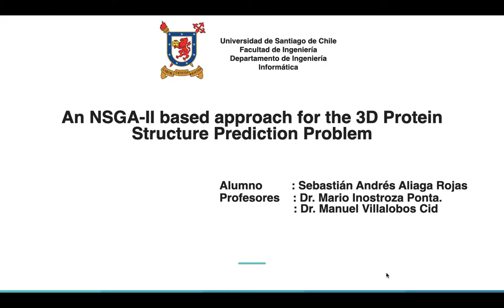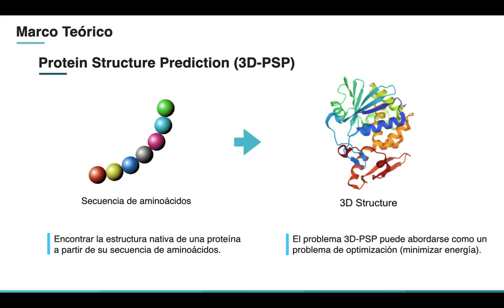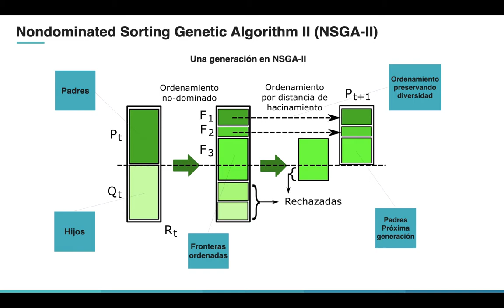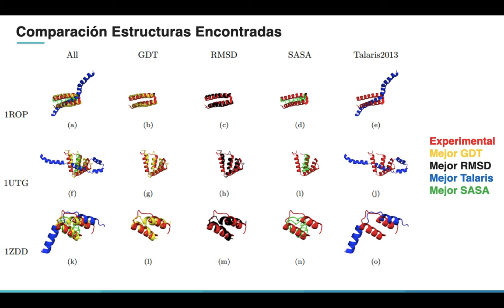An NSGA-II based approach for the 3D Protein Structure Prediction Problem - USACH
Resumen del trabajo realizado en el área de bioinformática, junto con el profesor Dr. Mario Inostroza-Ponta y Dr. Manuel Villalobos-Cid, del Departamento de Informática de la Universidad de Santiago de Chile